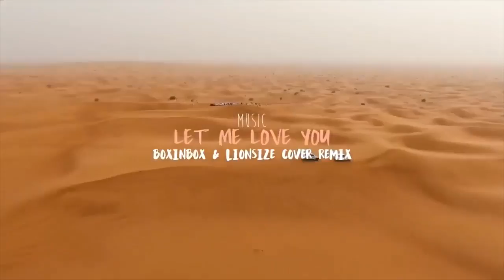Mega Hits 2021 🌱 Best Of Vocal Deep House Music Mix 2021 🌱 Summer Music Mix 2021